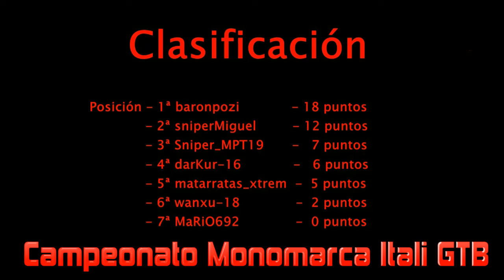2ª Carrera - Campeonato Monomarca Itali GTB - GTA 5 Online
- 2ª Carrera del Campeonato Monomarca Itali GTB
- Aquí os dejo los canales de algunos de los participantes, que también suben sus carreras.

- Canal dedicado a gameplays varios.
- Espero os guste y gracias por venir.